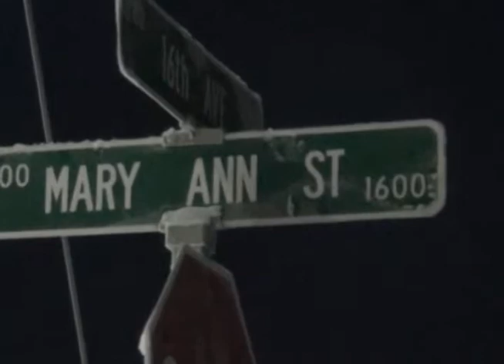Morning Update B, December 29